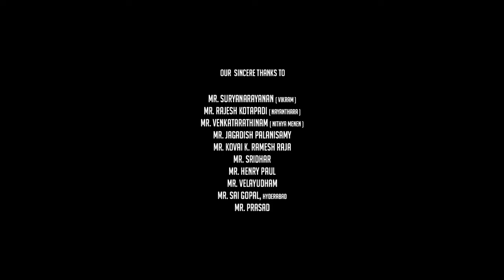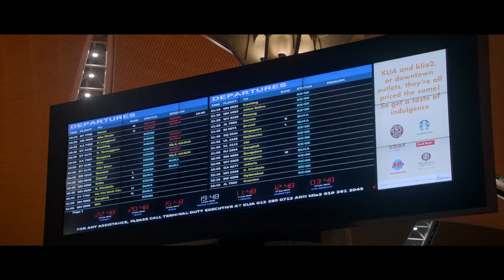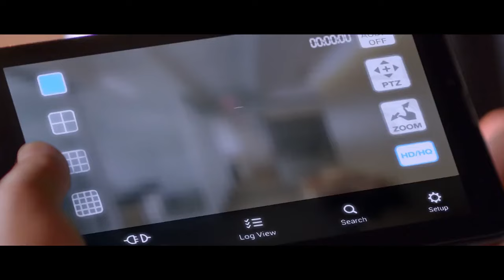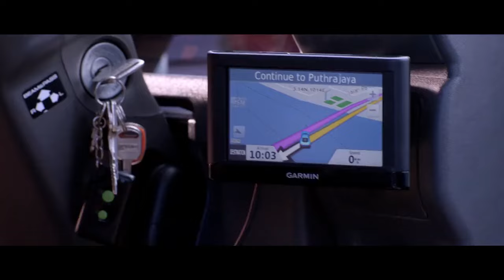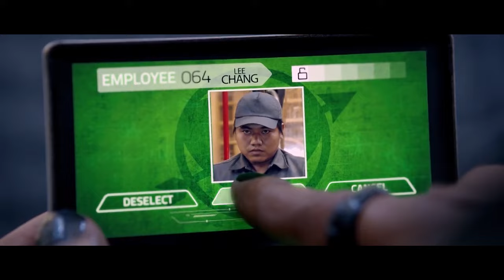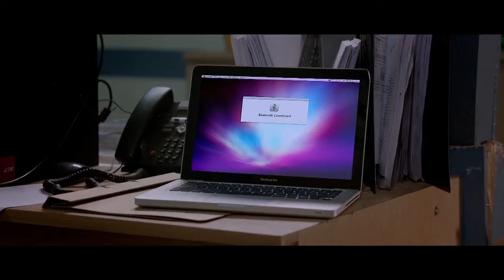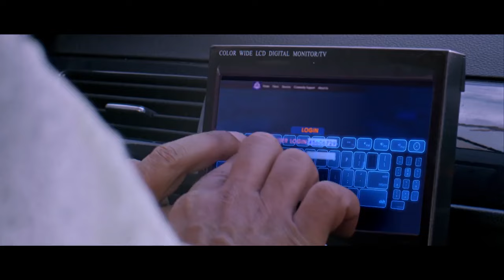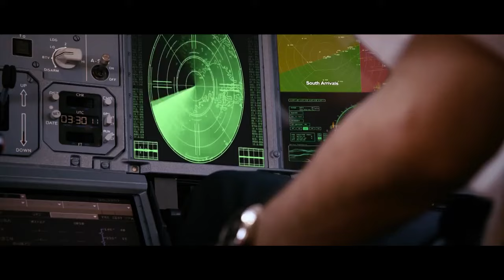Inkokkadu Telugu Full Length HD Movie || Vikram Dual Role Action Thriller Movie || Cine Max